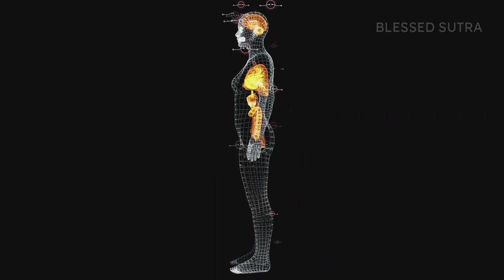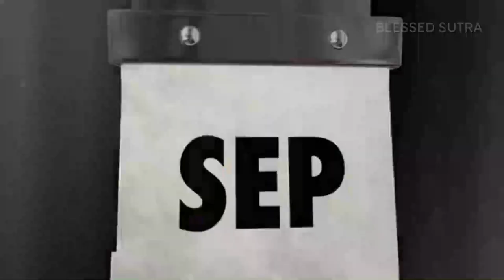कुछ भी पाने का रहस्य ब्रह्मांड आपकी बात पूरी करेगा | बस सोने से पहले 5 बार ये करो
कुछ भी पाने का रहस्य ब्रह्मांड आपकी बात पूरी करेगा | बस सोने से पहले 5 बार ये करो | पूरा ब्रह्मांड आपकी बात सिर्फ 5 दिन में पूरी करेगा, बस दिन में 55 बार ये करो, Law of Attraction | 1- 11 Nov🔥11:11 का Magic Apki Har Wish Puri Kar Dega | नाभी पर ये लगाओ दौलत मान सम्मान सब पाओ, Miraculous Technique to get Wealth & Respect

Topics Covers:
Universe ,
connection,
Wish fulfillment,
Manifest Specific Person,
111,
make we a wish,
make a wish come true,
1111angel number,
1111 Manifestation technique,
Manifest your wish in 11 days,
11 Times,11 Days,
11 o clock,
11days write,
1111 meaning,
1111 Manifestation,
11 :11 portal